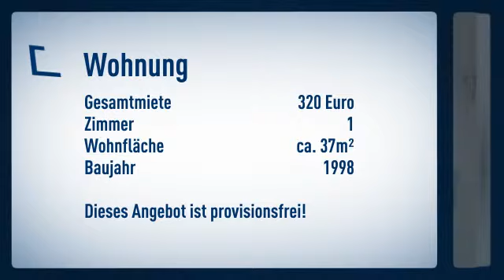***Schöne, helle 1 Zimmer-Wohnung in ruhiger Lage***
Informationen zum Energieausweis:
Energieausweistyp: Verbrauchsausweis
Endenergiebedarf: 69.0kWh/(m²*a)
wesentliche Energieträger: Fernwarme